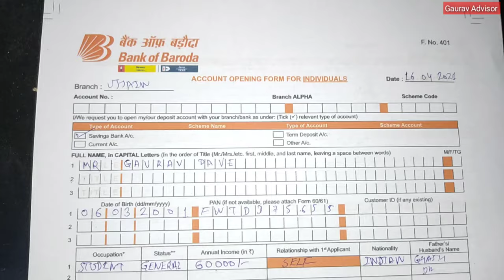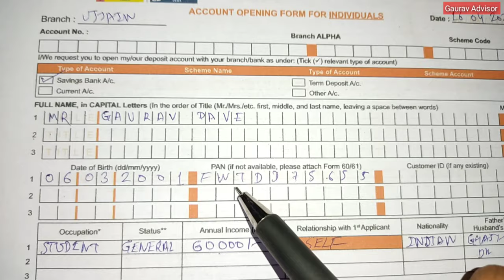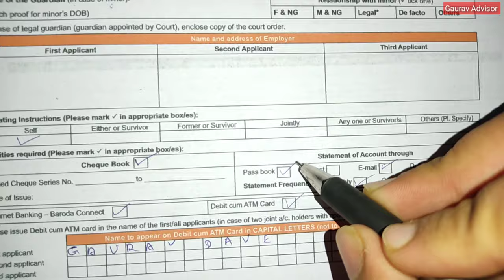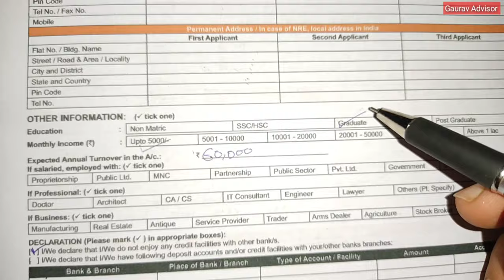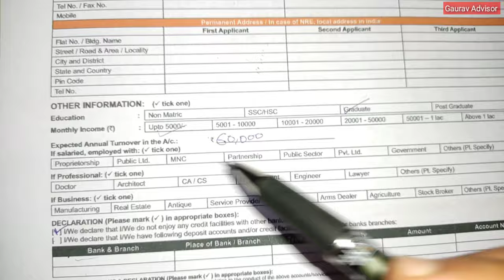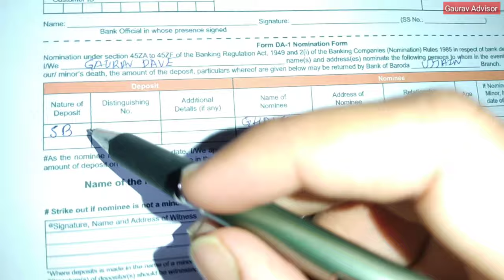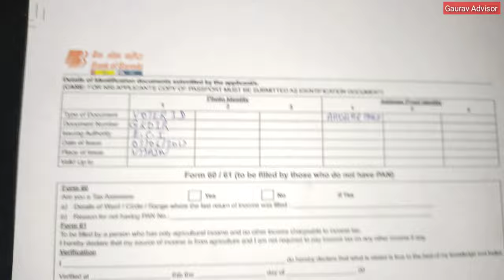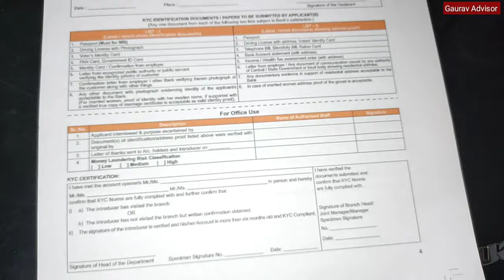Bank of Baroda खाता खोलने का फार्म कैसे भरे Account Opening Form Fill up BOB | Bob form bhare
Hello everyone is video me aapko bataya kaise aap bank of baroda ka account opening ( khata khulwane ka form) bhar sakte ho hindi me.

Bank of baroda me khata kholne ka form kaise bhare Bob account opening form fill up in hindi.

🎉 No joining fee, no annual charges! 💳✨ Apply now for your free Bank of Baroda Credit Card. 🥳🥳